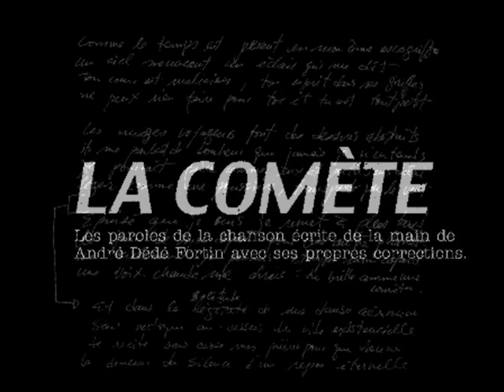La Comète (Version André Dédé Fortin)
L'enregistrement original & les paroles de la chanson écrite de la main de André Dédé Fortin avec ses propres corrections.